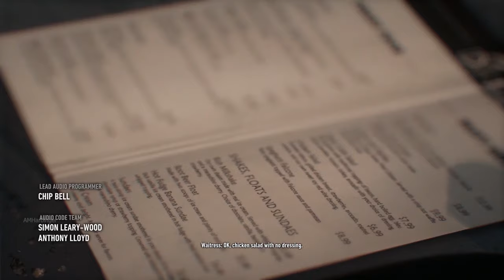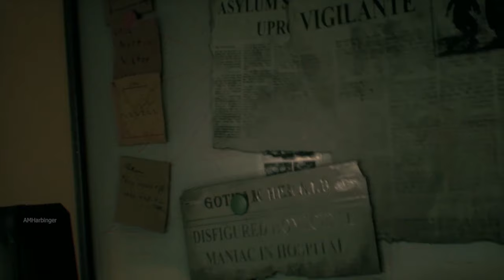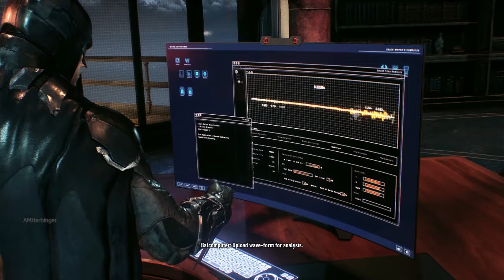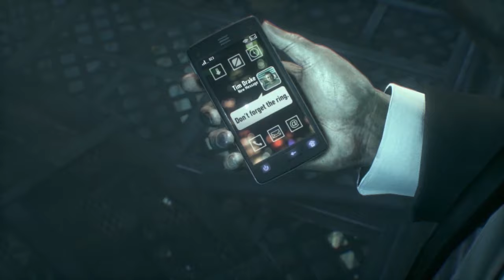Batman Arkham Knight Full Walkthrough Xbox One X NO COMMENTARY ALL MAIN MISSIONS